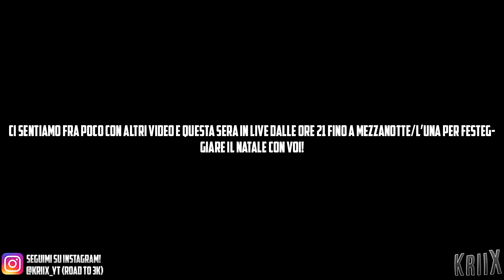⚠️PATCHATO⚠️GTA 5 Online 1.58🚗SUPER GLITCH🚗RICEVERE/SCAMBIARE VEICOLI MODDATI!💣1° Step in SOLO ITA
Buona Vigilia di Natale 2021 a tutti da KriiX!🎅🎄
Oggi ragazzi NUOVO GLITCH PER SCAMBIARE VEICOLI IN MODO MASSIVO! Questo significa che una volta aver fatto il primo step mostrato in video, per continuare a ricevere altri veicoli NON dovrete rifare il glitch da capo ma vi basta proseguire dal capitolo dedicato che vedete nel video!
RICORDO OVVIAMENTE che NESSUNO perderà il veicolo ma essenzialmente il vostro amico/voi vi darà una copia/darete una copia del vostro veicolo e così potete averli entrambi senza nessun tipo di problema! Inoltre, come già detto si può fare in modo MASSIVO e questo significa che una volta che vi siete buggati potete continuare a ricevere tutti i veicoli che volete per tutto il tempo che volete! Insomma un glitch della mad0nna usato principalmente per i veicoli moddati. Esistono tante versioni, attualmente, di questo glitch, e cercherò di portarvele tutte quante il prima possibile sul canale!

Vediamo dunque come funziona questo glitch bomba per scambiare auto in Grand Theft Auto Online!🚗

Detto questo signori, gustatevi il video e vi ricordo, al solito, di LASCIARE il vostro POLLICIONE IN SU' BOMBA CHE MI AIUTA VERAMENTE PARECCHIO, INOLTRE ISCRIVETEVI AL CANALE PER NON PERDERVI TUTTI I GLITCH IN USCITA SU GTA👍🏻
(Iscriverti non costa niente, avanti! Schiaccia quel bottone e non te ne pentirai! :D)
👇🏻REQUISITI👇🏻

- SESSIONE SOLO A INVITI
- ICONE BLU DELLE ATTIVITA' VISIBILI IN MAPPA (per attivarle basta andare nel menù interazione poi nascondi opzioni - attività - mettete la prima opzione su "PERSONALIZZA" e tutto il resto delle attività su "Mostra"
- AMICO (se non ne avete usate il gruppo telegram o i commenti)
- L'AMICO DEVE APRIRE LA MISSIONE DEL TITANO CON SALA D'ATTESA CHIUSA NELLA SESSIONE CON VOI
- VEICOLI MODDATI / VEICOLO DELL'AMICO che vi vuole regalare
- AUTORADUNO DI LS (non è necessario comprare l'abbonamento)
- GARAGE QUALSIASI CON UN VEICOLO ALL'INTERNO (che userete all'inizio per buggarvi)
(NON USATE VEICOLI DELL'ARENA O NIGHTCLUB)
- NIGHTCLUB o ARENA ACQUISTATA e POSSIBILMENTE PIENA DI VEICOLI
- SE AVETE IL NIGHT DOVETE AVERE IL GARAGE B2 CON DEI VEICOLI ALL'INTERNO
(idem per l'arena, dovrete avere il "Livello officina")
- RC BANDITO / RC TANK (in alternativa potete farvi invitare dal vostro amico nel suo appartamento)
- BUNKER (sennò non potete avere il COM)
- CENTRO OPERATIVO MOBILE + SLOT 3 DEPOSITO VEICOLO PERSONALE
- CLUBHOUSE ACQUISTATA (per fare le sostituzioni senza chiamare il meccanico)
- TANTE RH8/FAGGIO/SANCHEZ QUANTI VEICOLI VOLETE AVERE
- UN PO' DI PAZIENZA

💸PER MODDARE IL VOSTRO ACCOUNT SU GTA 5 ONLINE [PS4 / PS5]💸

📹CAPITOLI VIDEO📹
0:00 Intro
2:12 Requisiti
2:34 Step amico
3:46 Spiegazione - step per buggarsi
10:57 Spiegazione - ricevere veicoli
14:14S buggare la macchina uscendo dal C.O.M.
14:47 Come continuare a ricevere veicoli
17:03 Consigli
17:54 Outro

➜ PROFILO PRIVATO TELEGRAM: @kriix
➜ BOT TELEGRAM (Attivalo per restare aggiornato!): @KriiX_bot

➜ Crew GTA Online (Next Gen) [ELIMINATA]

EXTRA TAG: glitch per poveri gta v god mode glitch duplication glitch